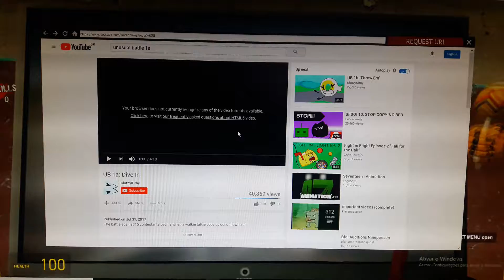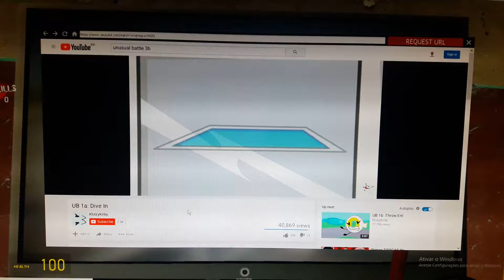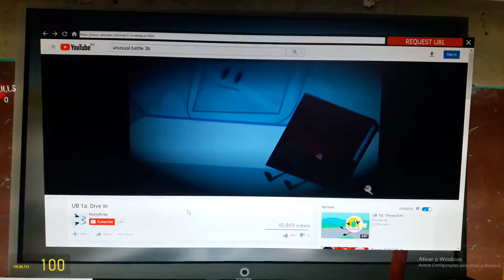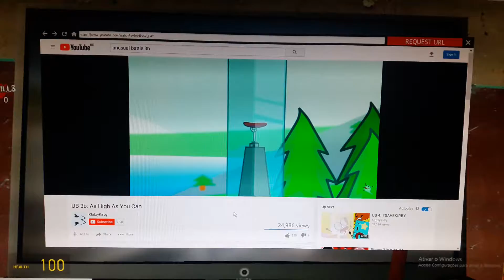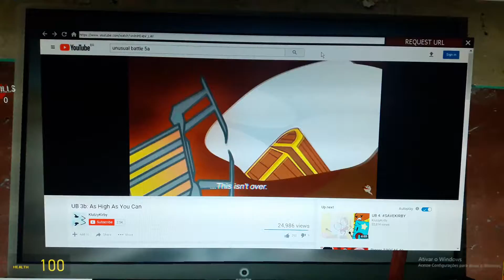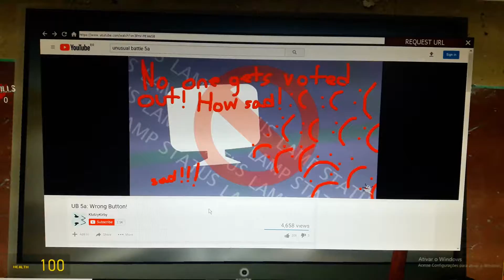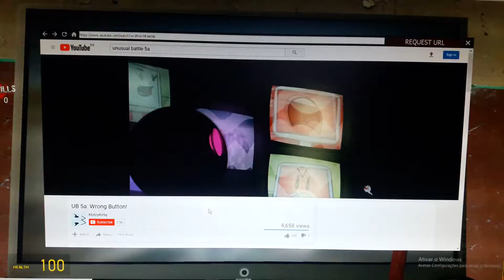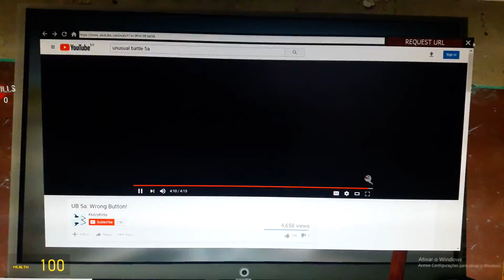Gmod Funny Moments Ep. 69 : React Of Unusual Battle : Part 2